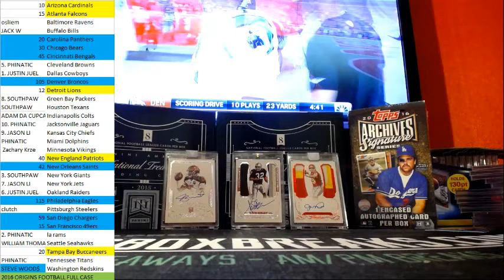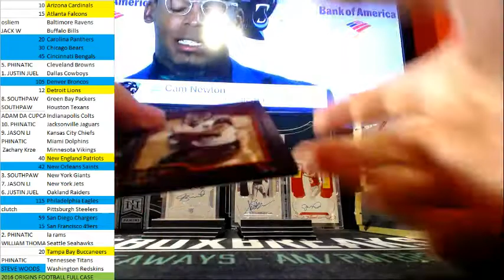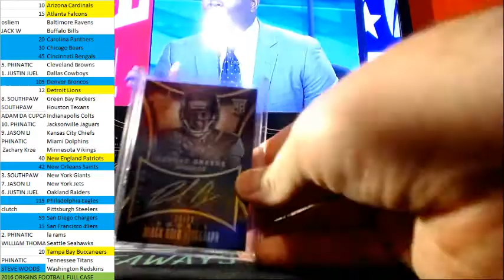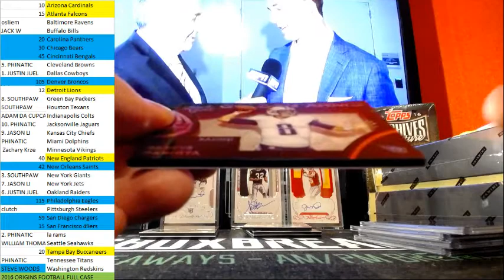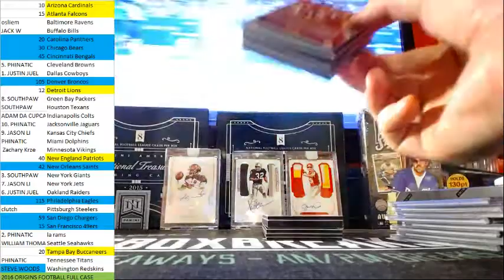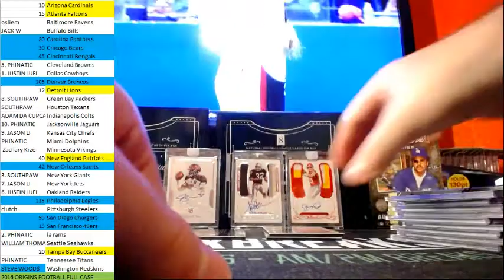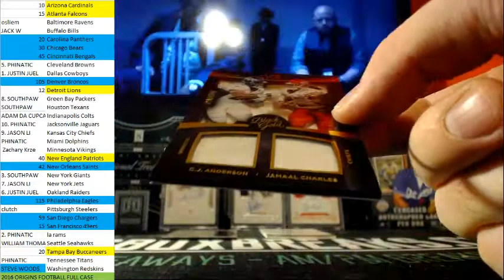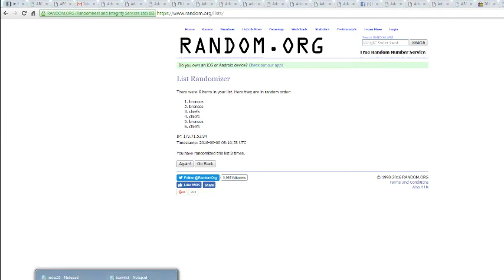2015 BLACK GOLD EBAY #132